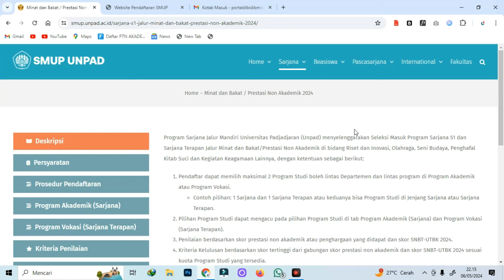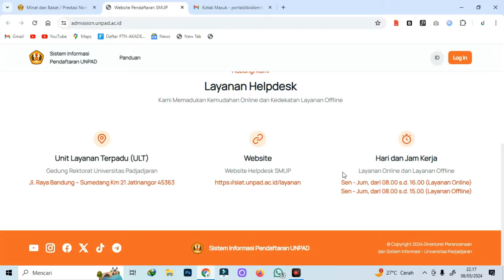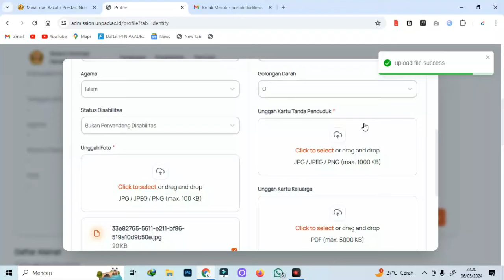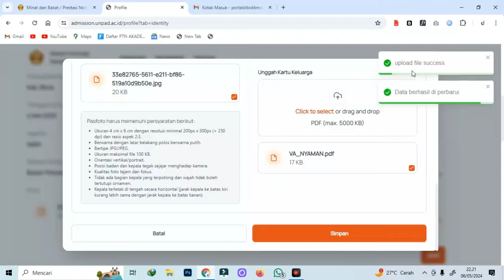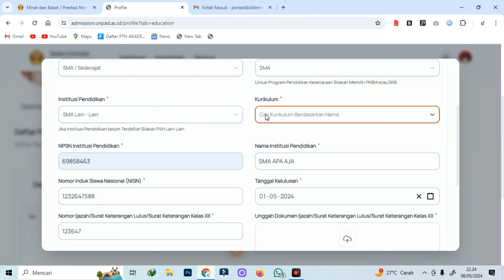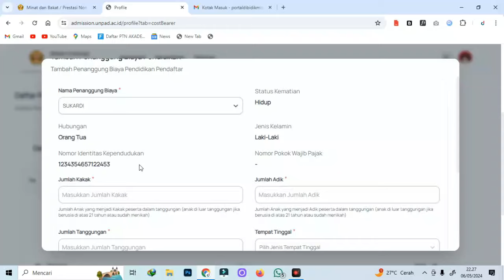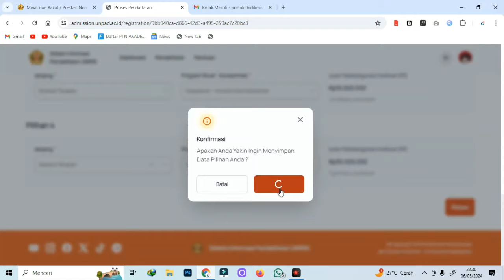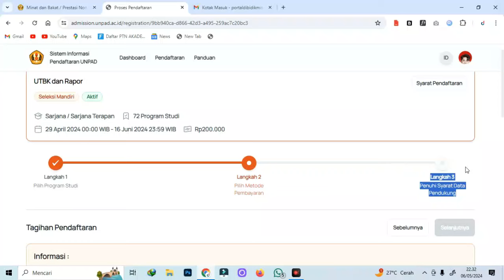TUTORIAL PENDAFTARAN KIP KULIAH MANDIRI UNPAD